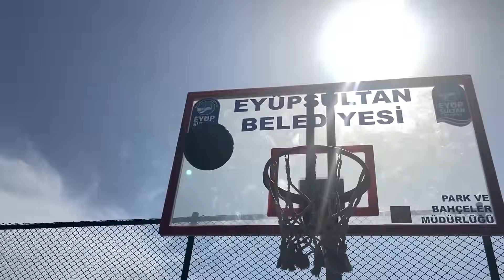Basketbolda Şut Nasıl Atılır ? Speedy Labs